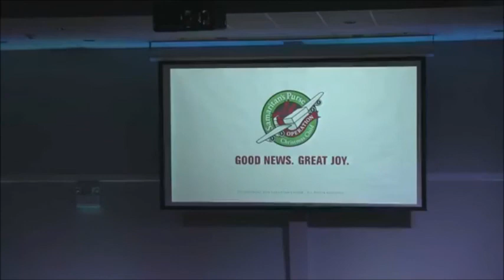Valley View Chapel Weekly Service November 8, 2020